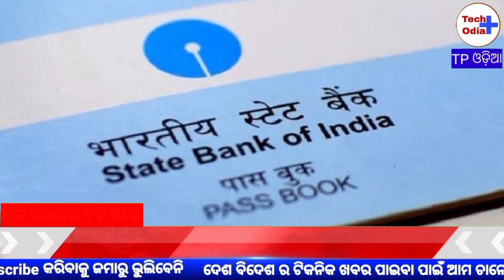Biju Pakka Ghar Yojana New list 2022 || Today Odisha Government Declared ₹5000 Money